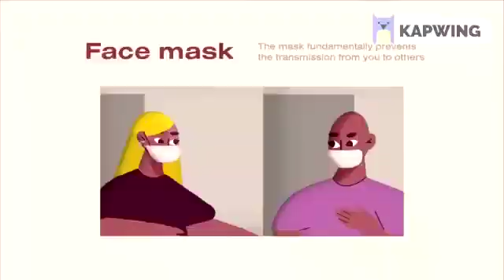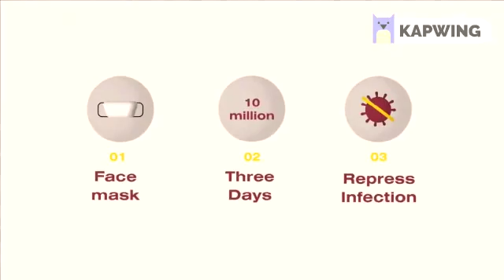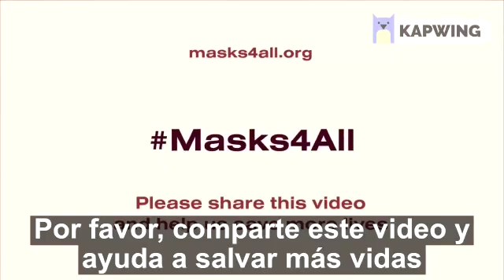El uso generalizado del cubrebocas ya se recomienda sin pretexto y sin distinción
Ante los últimos hallazgos científicos, sobre el comportamiento del virus del Coronavirus, médicos en el mundo recomiendan el uso generalizado de cubrebocas, tanto para los que están sanos como para los que están enfermos, pues partículas de saliva se expelen con tan sólo platicar, sin necesidad de estornudar o toser.

Otro punto importante que concluye dicha investigación, es que existe mayor riesgo en lugares cerrados, donde basta con que una persona enferma de Covid-19 entre y hable (sin estornudar ni toser) para dejar diseminado el virus en ese espacio, incluso suspendido por algún tiempo a diferencia de hacerlo a la intemperie o aire libre. De ahí la importancia que todos usemos el cubrebocas.